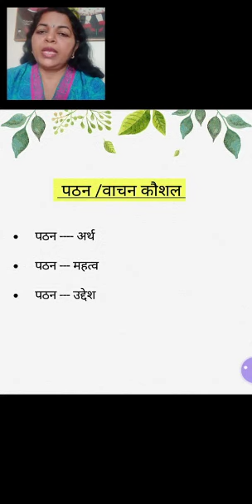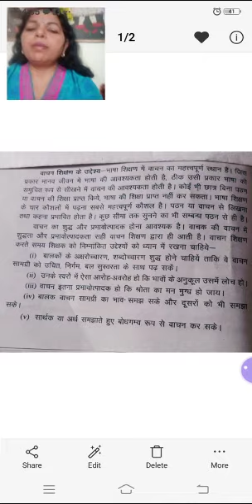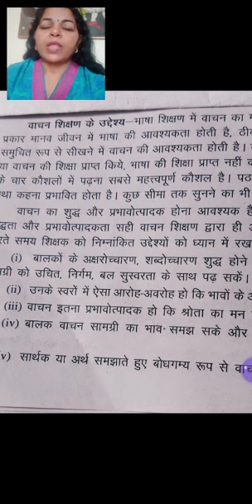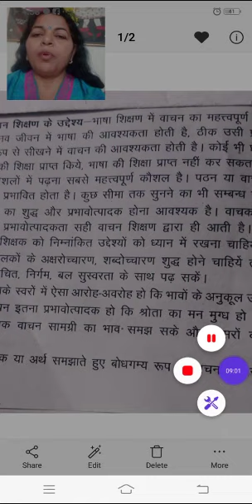D. El. Ed.4th sem, Paper --07, Topic --Reading Skill by Dr Gunjan Chandra